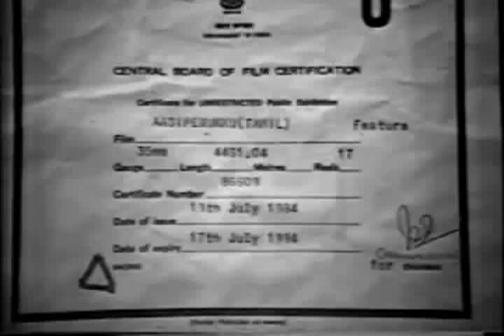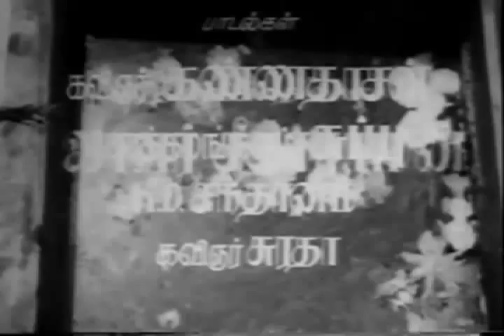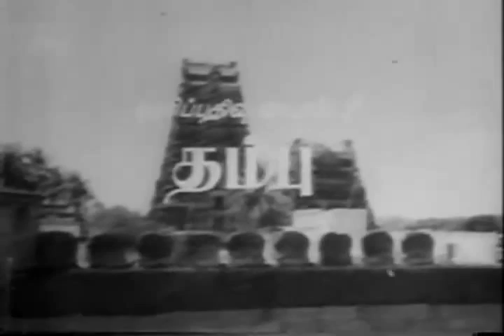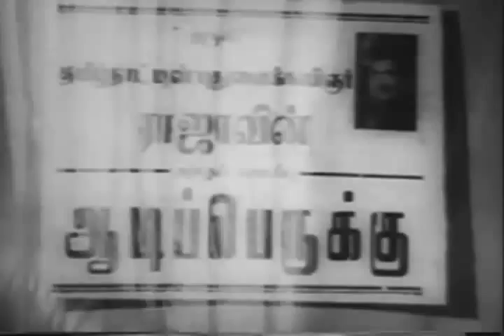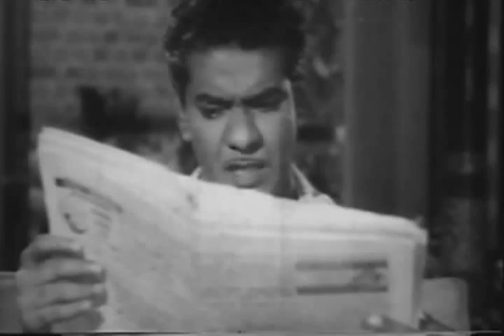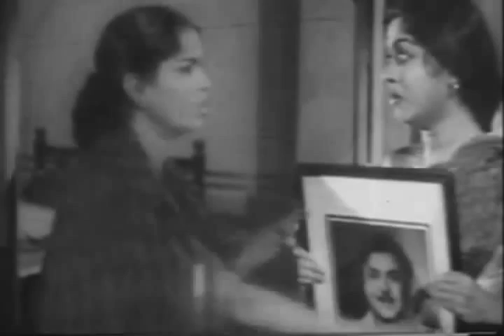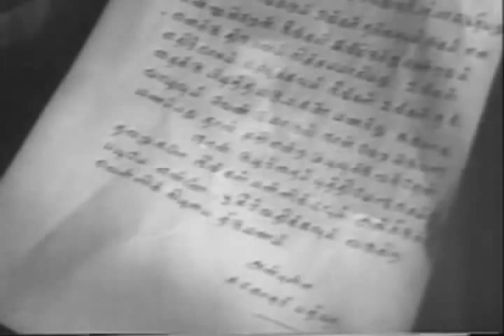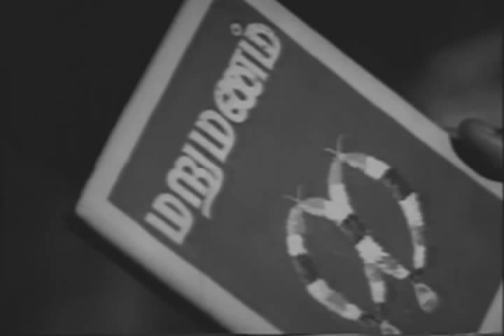Aadi Perukku 1962 | Gemini Ganesh | Saroja Devi, Devika | K.Sankar | A.M. Raja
Movie: aadi perukku
திரைப்படம்: ஆடிப் பெருக்கு
 Screen play, Dialogues: Makkalanban, Javert Sitaraman
திரைக்கதை, வசனம் மக்களன்பன், ஜாவர் சீதாராமன்
Actors: Gemini Ganesan, Saroja devi, Devika, J.P. Chandrababu, K.D. Santhanam, P.D. Sambandham, M.V. Rajamma, C.K. Saraswathi
நடிகர்கள்: ஜெமினி கணேசன், சரோஜா தேவி, தேவிகா, ஜே.பி. சந்திரபாபு, கே.டி. சந்தானம், பி.டி. சம்பந்தம், எம்.வி. ராஜம்மா, சி.கே. சரஸ்வதி
 Lyrics: Poet Kannadasan, Kothamangalam Subbu, K.D. Santhanam, poet Suradha
பாடலாசிரியர்: கவிஞர் கண்ணதாசன், கொத்தமங்கலம் சுப்பு, கே.டி. சந்தானம், கவிஞர் சுரதா
 இசை: ஏ.எம். ராஜா B.A.
 Producer: Madanagopal
தயாரிப்பு: மதனகோபால்
 Director: K. Shankar
இயக்குனர்: கே. சங்கர்

Aadi Perukku (1962) CAST: Gemini Ganesan, Sarojadevi, Chandrababu
 devika, M.V. Rajamma, CK Saraswathy
Lyricist: Kannadasan

1.CaveryOram
Singers: P.Susheela
2. Kanmoodum Velayilum
Singers: AM.Rajah
3. Kannillatha Manithan
Singers: AM.Rajah
4. Thanimaiyile
Singers: AM.Rajah , P.Susheela
5. Idhuthan Ulagama
Singers: P.Susheela
6.Ulagelaam
Singers: P.Susheela
7. Sirithalum Azhudhalum
Singers: CS.Jayaraman
8.Annayin Arul
Singers: Seerkazhi Govindarajan
9. Kannale Pesum
Singers: P.Susheela
10. Pengal Illadha
Singers: P.Susheela
11. Puriyadhu
Singers: AM.Rajah